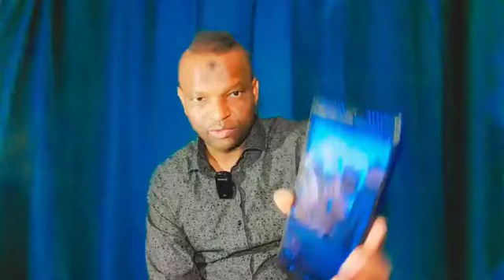DEGDEG AXMED MADOOBE OO KA DAGAY KISMAANYO (4741)